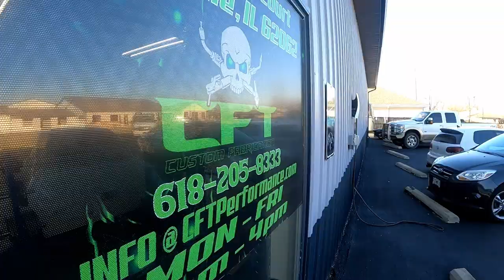CFT HAS NEW PRODUCTS COMING 2023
All new CUSTOM fab products coming to your doorstep within 3 to 5days so place your orders TODAY!